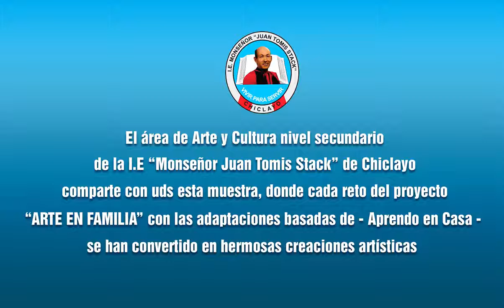1ra MUESTRA VIRTUAL "ARTE E INCLUSIÓN - 2020"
Síntesis del Proyecto Arte en Familia. Infinitas gracias por sus comentarios y sugerencias.